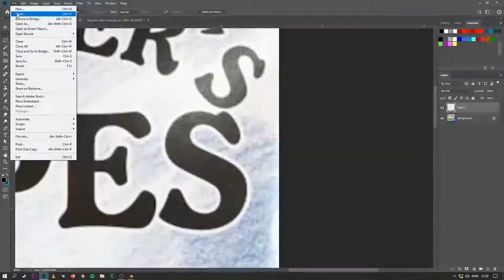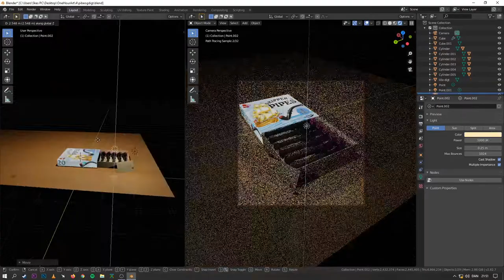Liquorice-pipe timelapse Part 2 "Pipes and poems"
All visuals are created in max. 1 hour.